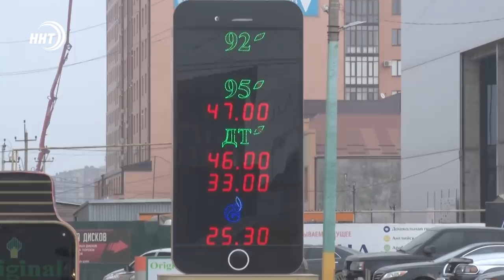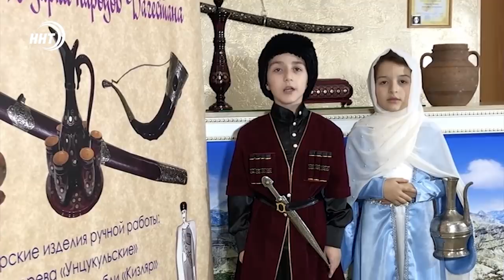Новости Дагестана за 4.02.2021 года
1. Новоселье с военным размахом. Военнослужащие Каспийской флотилии получили ключи от новых квартир в Махачкале.
2. Новогодний рост цен. Подорожало всё, от продуктов до одежды и топлива. Какова инфляция на сегодня узнаем в выпуске.